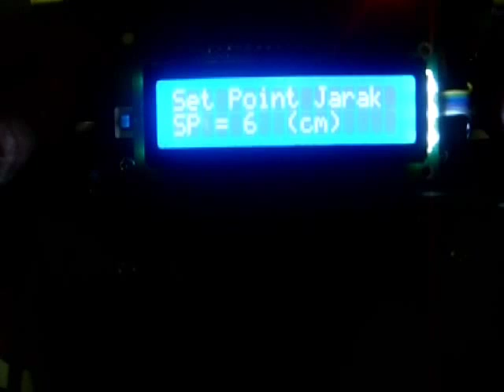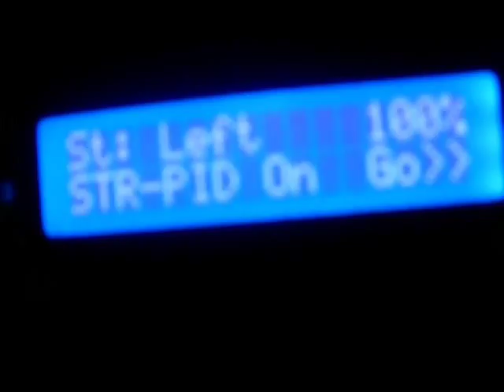Robot Wall Maze using PID Controller